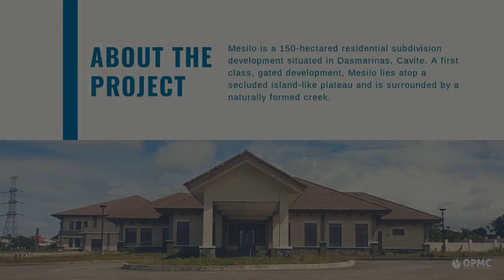150 sqm residential lot for sale in Dasmarinas Cavite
150 sqm residential lot for sale in Dasmarinas Cavite